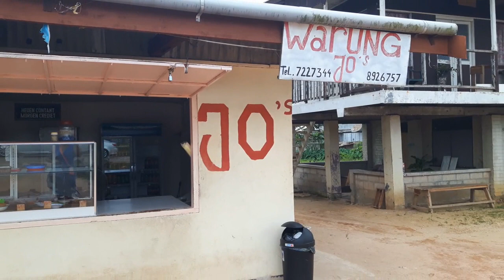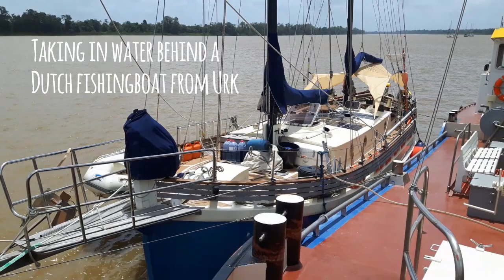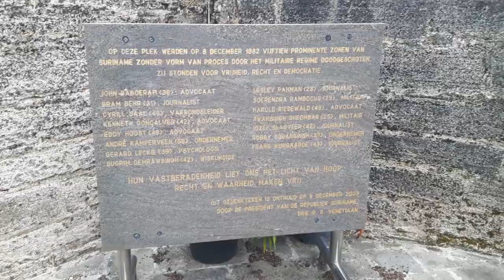Bolle Bericht - Snake 'visits' Bolle and more of Suriname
Update: If the video says 'not available' you can try watching it trough our

Not so much (eeehh non actualy) sailing this time but nice, nice Suriname (Dutch Guyana). We drive up the Commewijne- and Cottigariver. Meet some local animals and enjoy our stay in Suriname.

BolleBericht 18 - a taste of Suriname